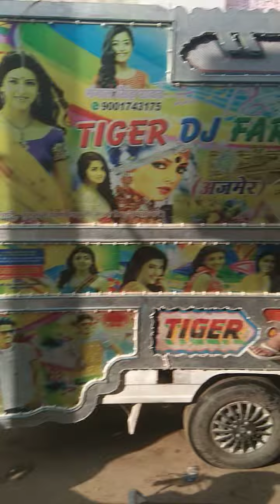Shivji Shankar Mahadev